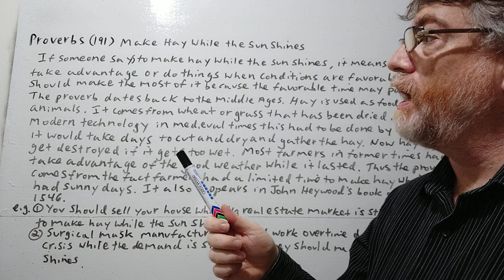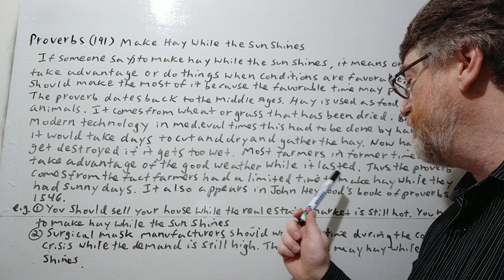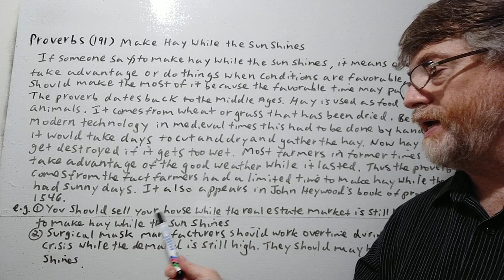English tutor Nick P Proverbs (191) Make Hay While the Sun Still Shines - Origin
In this video , we will cover the meaning of this proverb. give its origin and examples of its use.